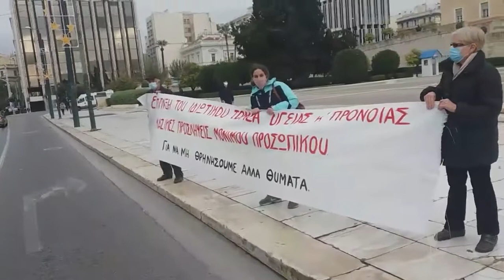ΚΙΝΗΤΟΠΟΙΗΣΗ ΓΙΑ ΤΗΝ ΠΑΓΚΟΣΜΙΑ ΜΕΡΑ ΑΜΕΑ ΣΤΟ ΣΥΝΤΑΓΜΑ